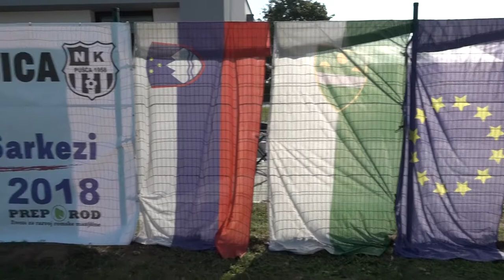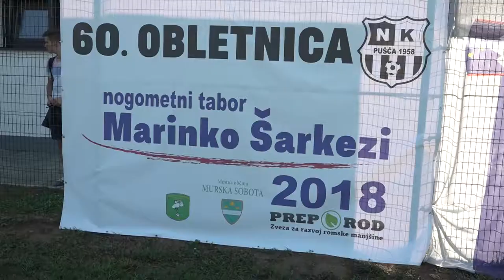90 sekund - Nogometni tabor Marinko Šarkezi